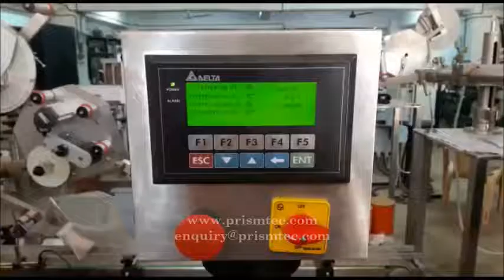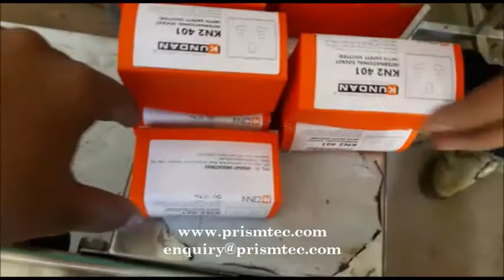Automatic Carton Top Side Labeling Machine for Switches Cartons